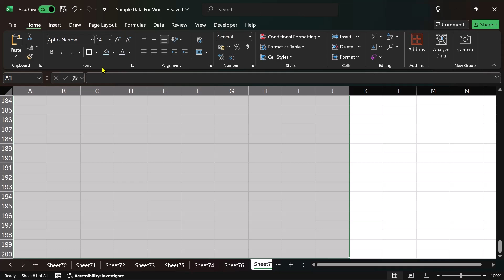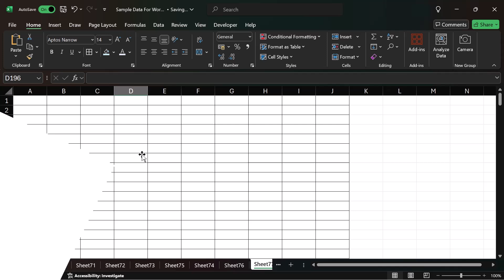Add Borders to Cells in SECONDS! | Raj Singh Microsoft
Learn the FASTEST way to add borders in Excel cells today!
In this video, we'll show you the quickest tips and tricks to add borders to cells in SECONDS! From basic borders to advanced formatting, we'll cover it all. Whether you're a beginner or an Excel expert, this video is perfect for anyone looking to improve their productivity and make their spreadsheets look more professional. So, what are you waiting for? Watch now and become an Excel master!